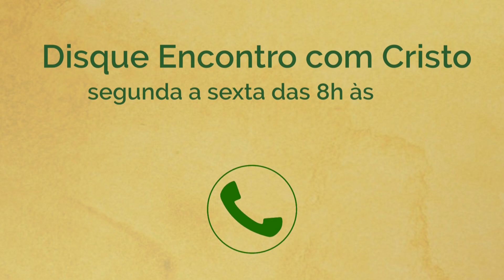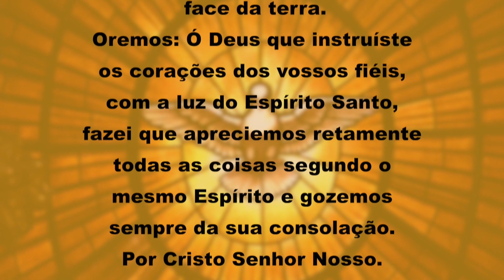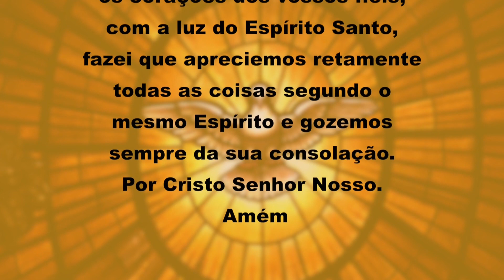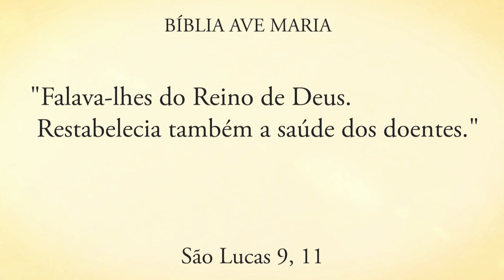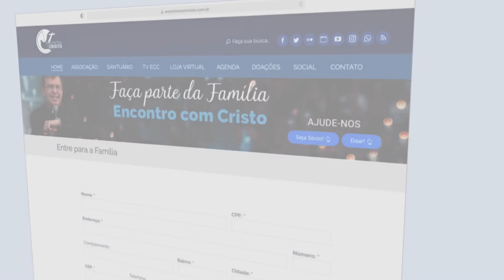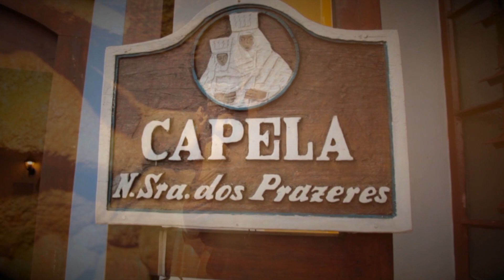Programa Encontro com Cristo: Não há limites para o amor de Deus